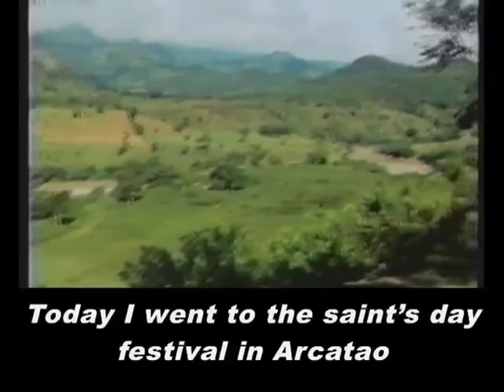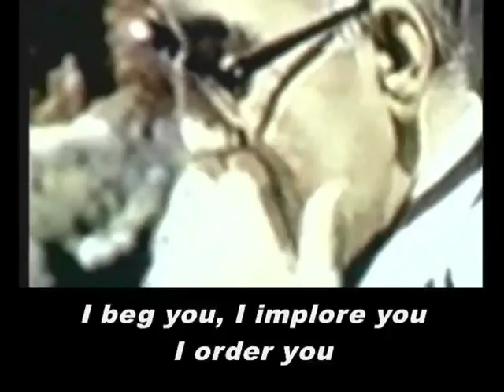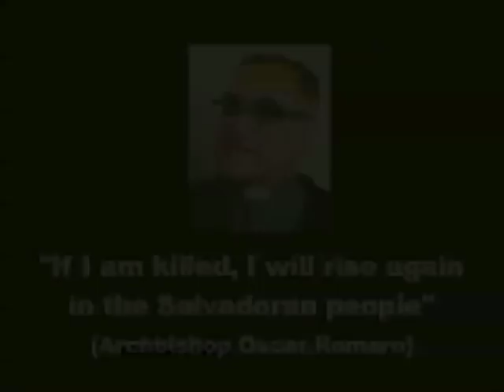Oscar Romero's Life (English subtitles) | CAFOD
The Life of Archbishop Oscar Romero
A video for secondary school students about the life and death of Archbishop Oscar Romero who was assassinated on March 24, 1980 because his commitment to those living in poverty led him to speak out against injustice. He is remembered for his courage, his faith and his love for the poor, and his teachings inspire our work.